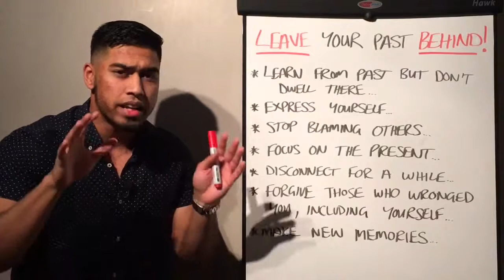MinuteMotivate (74) - LEAVE your past BEHIND!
MinuteMotivate (74)
{ LEAVE your past BEHIND! }

What’s your BIGGEST lesson from this?
Follow 👉🏽 @coachsadiq 👈🏽 for more Inspiration!

Facebook - @Coachsadiq (Page) - Sadiq Hussain (Profile)